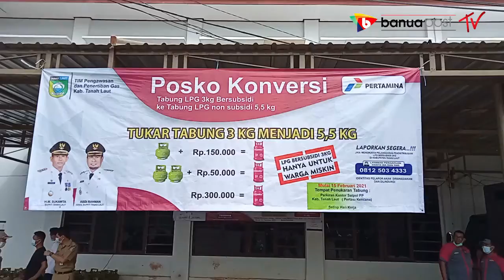PANGKALAN NAKAL AKAN DIBERIKAN SANKSI